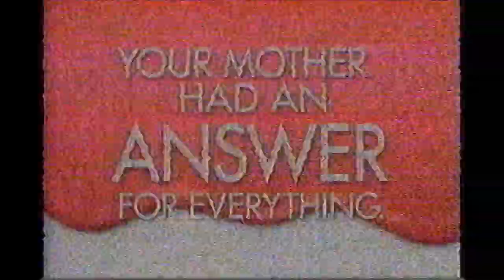Pepto-Bismol Commercial (1996)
Taken from an airing of Star Trek: Voyager on UPN 38.